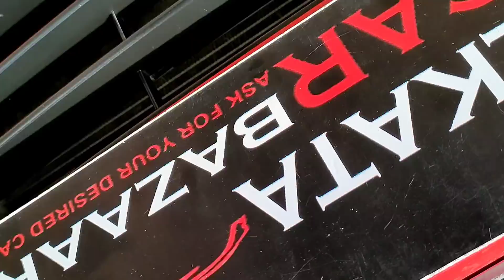Super Challenging Price | Unused Stephanie & Lifetime Tax | Kolkata Car Bazaar | Kolkata Sasta Bazar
*** KOLKATA CAR BAZAAR ***
DB9, SALTLAKE, SECTOR 1,
LAND MARK - OPP BIDHANNAGAR COLLEGE